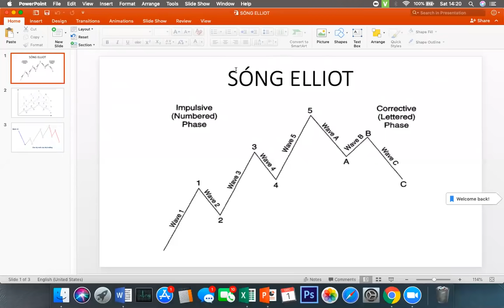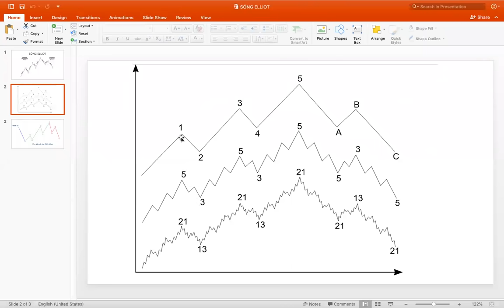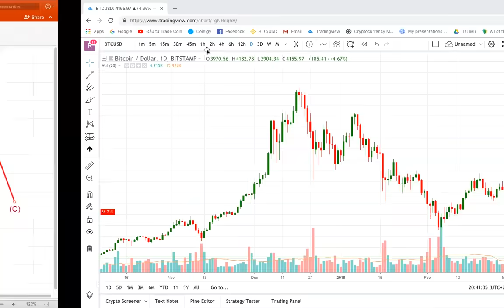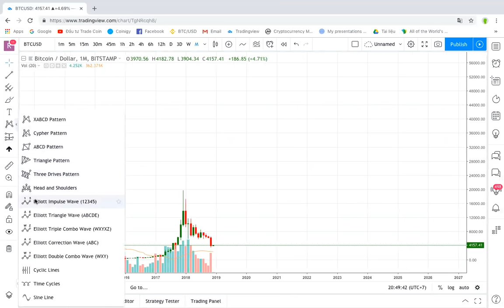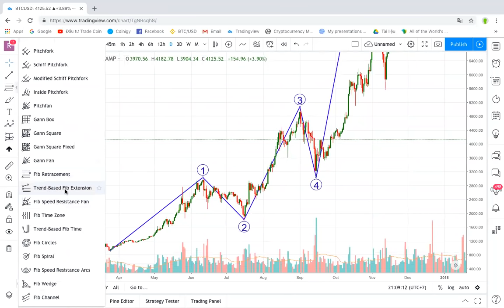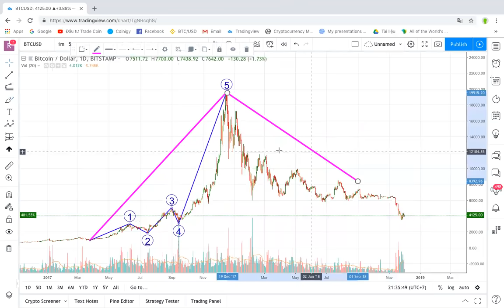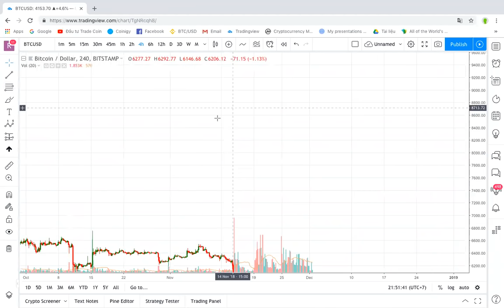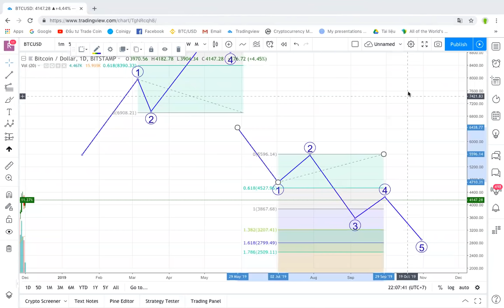Áp dụng sóng Elliott vào PTKT và phân tích thị trường | Alden Nguyen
Chào mọi người, trong bài Alden Nguyen sẽ giới thiệu và hướng dẫn mọi người cách để chúng ta hiểu về sóng elliott và cách áp dụng nó vào phân tích kỹ thuật và phân tích thị trường cụ thể như thế nào. Bài này là bài mở đầu, còn bài sau ALden sẽ hướng dẫn chiến thuật và tư duy trong từng con sóng của Elliott

Đăng ký kênh ĐẦU TƯ TRADE COIN để cập nhật liên tục những thông tin, kiến thức về thị trường tiền điện tử, đầu tư tiền ảo, bitcoin, nền tảng blockchain và các crypto currency khác. Định hướng giúp bạn những phương pháp đầu tư thông minh, an toàn nhất khi trade coin, đầu tư ICO, hold coin...

Những kiến thức bổ ích về Crypto hay thông tin đầu tư bitcoin và các loại tiền mã hóa sẽ được update hàng ngày trên ĐẦU TƯ TRADE COIN!
ĐẦU TƯ TRADE COIN channel - Nền tảng vững chắc giúp bạn bước vào thị trường Crypto Currency!
Cảm ơn bạn đã theo dõi và ủng hộ ĐẦU TƯ TRADE COIN